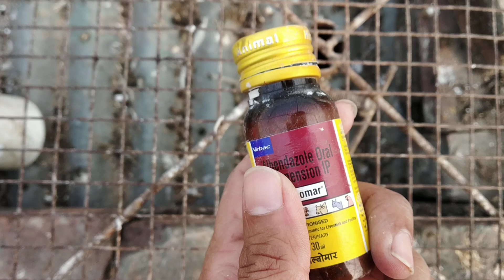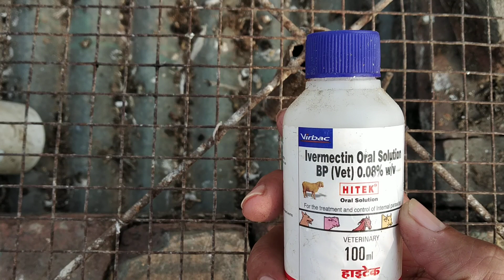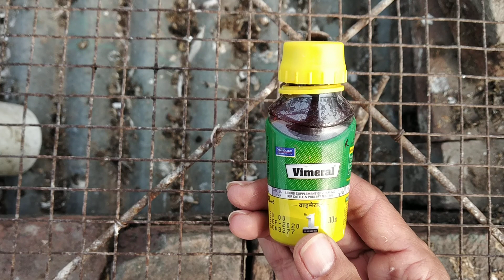kabutaron ki video 100% result